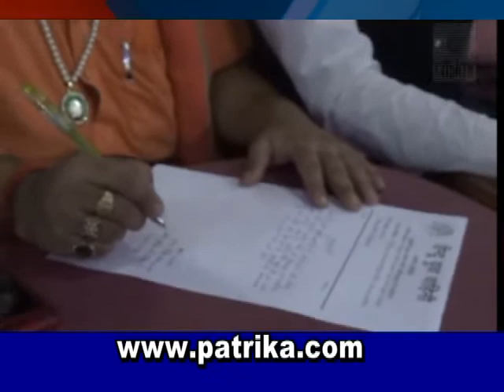patriaka tv Agra 3 4 2017